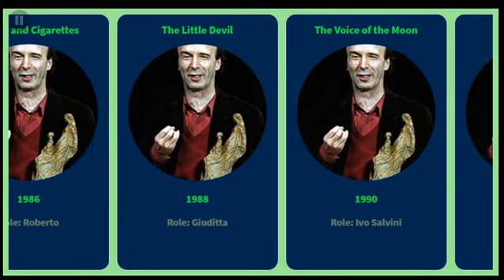Movies list of Roberto Benigni From 1977 to 2019